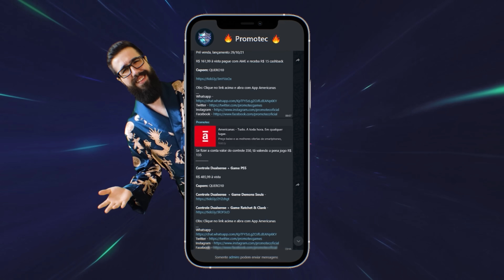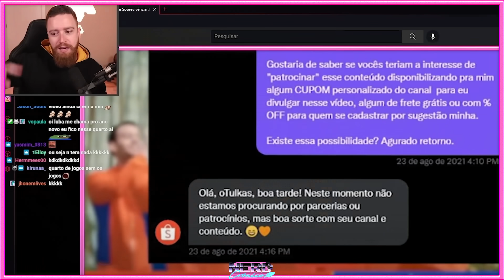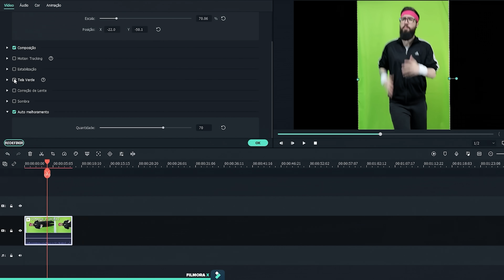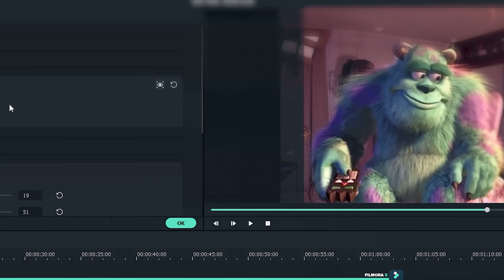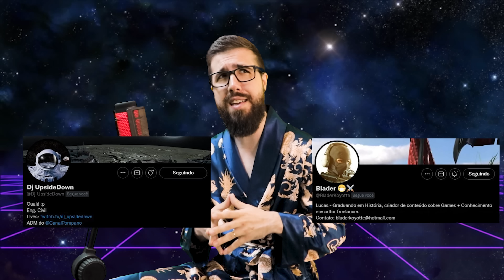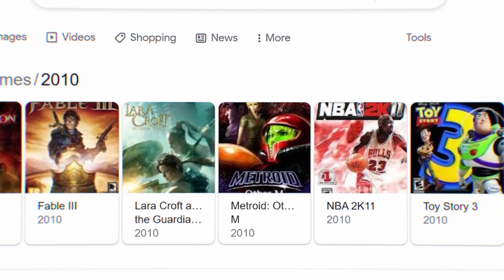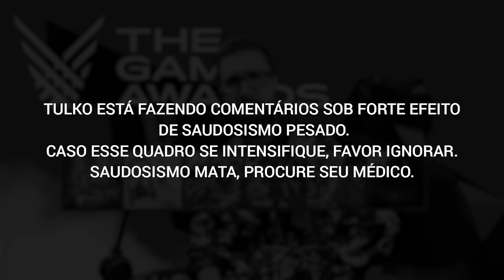NÃO FAZEM MAIS GOTYS COMO ANTIGAMENTE - The Game Awards 2021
🎮AS MELHORES PROMOÇÕES EM GAMES? 🎮

Dia 9 de dezembro teremos o GOTY 2021 (The Game Awards), além da confirmação de cobertura do Nerd Crônico em live na concorrência, no vídeo de hoje falamos a respeito dos indicados ao prêmio de jogo do ano e a qualidade geral do evento nas suas últimas edições.

🎵 Música da Intro: 8 Bit Let's Go! - HeatleyBros
🎵 Música de Encerramento: VHS LOGOS - Acapulco